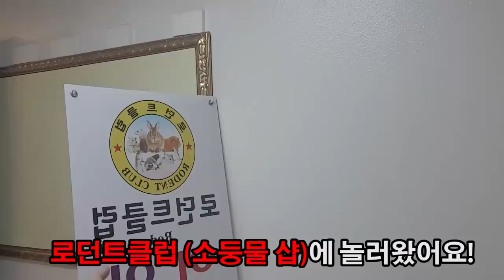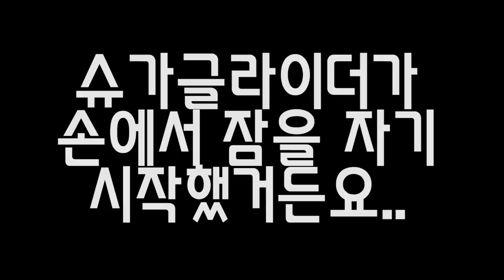하얀색 하늘다람쥐가 태어났습니다??!!! [정브르]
템스터님께서 직접 운영하시는 소동물 샵 "로던트클럽" 많이 방문해주세요~~!!  (냄새난다는 선입견을 확 깨는 깔끔한 소동물 샵)

곤충하모니 : 경기도 성남시 분당구 야탑동 361-3번지 금탑프라자2층

브르가 책을 썻어요! 짱 재미있는 생물책 흥미진진 후후~~~